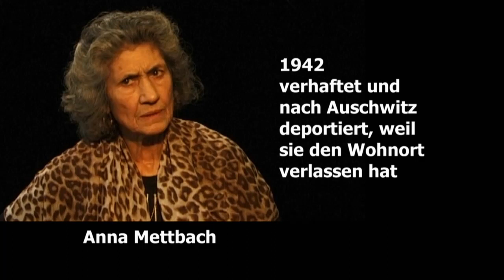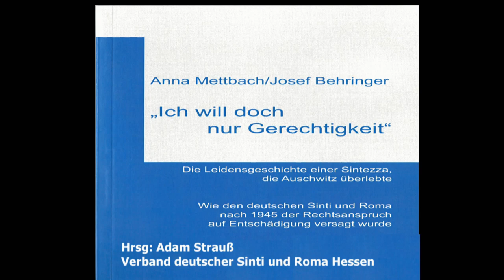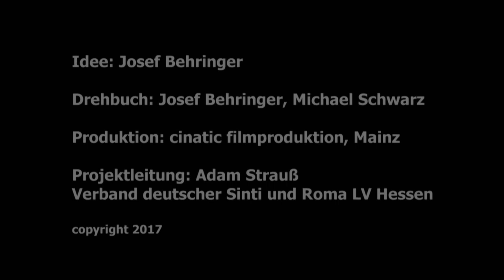Danach - Über Anna Mettbach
Die Lebensgeschichte der Auschwitzüberlebenden Anna Mettbach und die Schilderung ihrer Erfahrungen in Auschwitz veranlassten den Maler Manfred Mantel dazu, zu versuchen, die erlebten Schrecken in einem Gemälde festzuhalten.
Das Video liefert einen kurzen Überblick über das Leben Anna Mettbachs und wie sie als Zeitzeugin aktiv wurde, nachdem in Deutschland wieder Kinder von Nazis ermordet wurden. Es waren die rassistischen Brandanschläge in Mölln 1992, nach denen Anna Mettbach das Gefühl hatte, über ihre Erfahrungen berichten zu müssen.

Die Namen der Urherber müssen wie folgt genannt werden:
Verband Deutscher Sinti und Roma - Landesverband Hessen